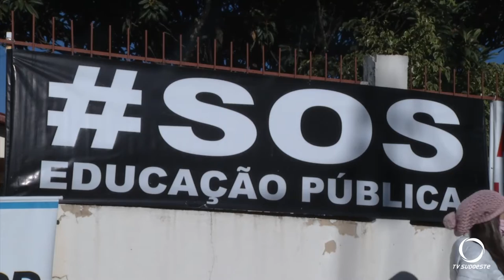App Sindicato de Pato branco realiza ato publico no Núcleo Regional de Educação em Pato Branco